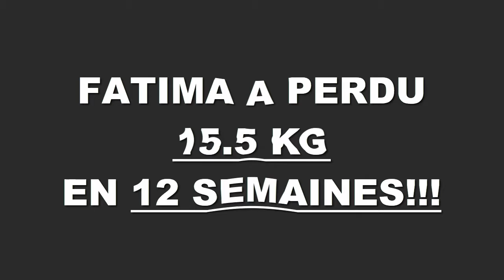Transformation physique rapide Nantes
Fatma a perdu 15,500 kgs en 12 semaines à la Training Academy